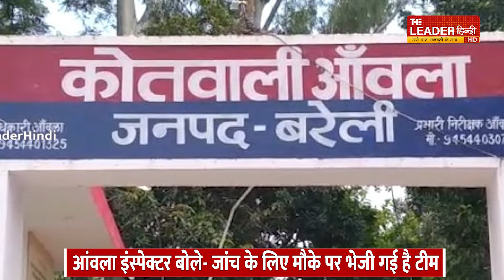Bareilly: ठेला पलटा... दुकानदार को पीटा, देखिए वीडियो | Manona Dham | UP News | Khatu Shyam Mandir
यूपी के जिला बरेली में आंवला तहसील स्थित मनौना धाम के महंत की दंबगई का एक वीडियो सोशल मीडिया पर जमकर वायरल हो रहा है. वायरल वीडियो में मनौना धाम के महंत ओमेंद्र सिंह चौहान महिला को पीटते, मंदिर परिसर में लगे ठेले पलटते और दुकानदारों से मारपीट करते नज़र आ रहे हैं. महंत की दबंगई का वायरल हो रहा वीडियो दो से तीन दिन पुराना बताया जा रहा है. महंत के डर के कारण किसी ने मामले की शिकायत पुलिस से नहीं की है. बरेली की तहसील आंवला के मनौना गांव में खाटू श्याम जी का मंदिर है. जहां रोजाना बरेली ही नहीं, बल्कि दूर दराज शहरों से भी श्रद्धालु दर्शन के लिए आते हैं. भक्तों के बीच यह मनौना धाम के नाम से भी जाना जाता है. इसके महंत है ओमेंद्र सिंह चौहान. आरोप है कि महंत मंदिर परिसर में लगने वाली अस्थाई और स्थाई दुकानों से प्रति माह शुल्क वसूलते हैं. कुछ लोगों ने बिना शुल्क दिए मंदिर के आसपास ठेले और दुकान लगा लिए तो यह बात महंत को नागवार गुजरी. तीन दिन पहले महंत ने उनकी दुकानों को तोड़ दिया और ठेलों को पलट दिया. इतना ही नहीं, महिला, ठेले वालों और दुकानदारों से मारपीट की. हालांकि, महंत के डर से किसी ने भी मारपीट की शिकायत से पुलिस नहीं की. इस दौरान किसी ने महंत की दबंगई का वीडियो बना लिया और उसे वायरल कर दिया. ये वीडियो द लीडर हिंदी के पास भी पहुंचा. इसे लेकर द लीडर हिंदी ने मनौना धाम के महंत ओमेंद्र सिंह चौहान को फोन कर जानकारी करनी चाही तो उनका फोन नहीं उठा. इसलिए द लीडर हिंदी इस वीडियो की सत्यता की पुष्टि नहीं करता.
मामले में आंवला इंस्पेक्टर सतीश सिंह ने बताया कि मामले की जांच के लिए टीम को मौके पर भेजा गया है. उसके आधार पर कार्रवाई की जाएगी. घटना तीन से चार दिन पुरानी बताई जा रही है. अभी तक मामले में कोई तहरीर प्राप्त नहीं हुई है.

About Channel : The Leader Hindi is a trusted and leading Hindi News Channel of YouTube. It brings to you the latest news of the country and the world, viral videos on social media,  Information about big events including exclusive interviews, politics, Bollywood is available.

द लीडर हिंदी यूट्यूब का विश्वसनीय और प्रमुख हिंदी न्यूज़ चैनल है। यह देश-दुनिया की ताजा खबरें, सोशल मीडिया पर वायरल वीडियो , एक्सक्लूसिव इंटरव्यू, राजनीति, बॉलीवुड समेत बड़ी घटनाओं की जानकारी देता है.